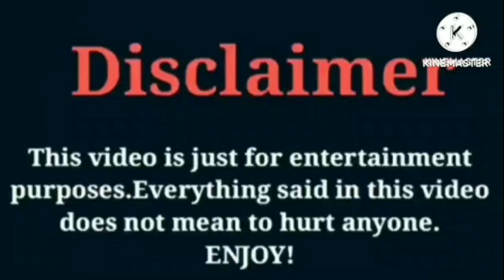Korporate Bidness VS Brooklyn Queen VS Jayah (OfficiialTsquadTV) VS Dezy (The Lit Sister) Lifestyle